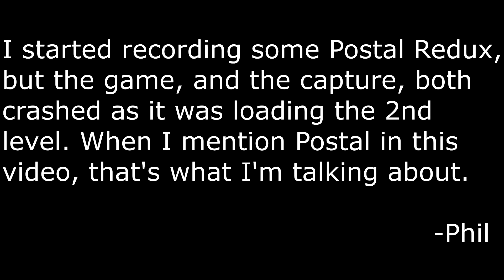Phil Plays - Ultimate Doom | Part 17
"Ultimate DOOM" by id Software, Published by so many different publishers like Bethesda, GT Interactive, Activision, and others.
I'm playing Ultimate DOOM using a program called Doomsday Engine, which allows DOOM and similar games to run very well with updated visuals, 16:9 resolutions including 1080p, support for 3D, mods, addons, and multiplayer. I highly recommend you check it out. This is not an advertisement.